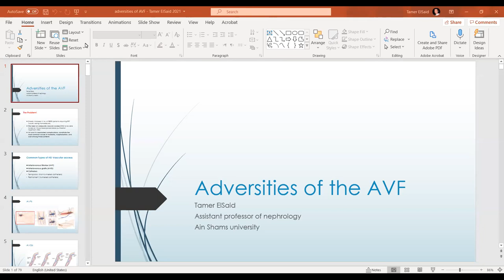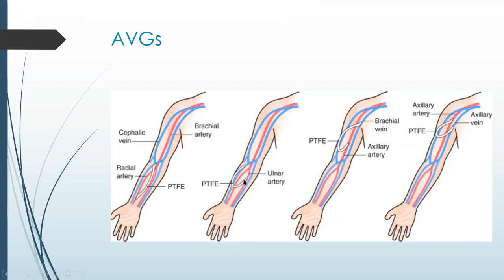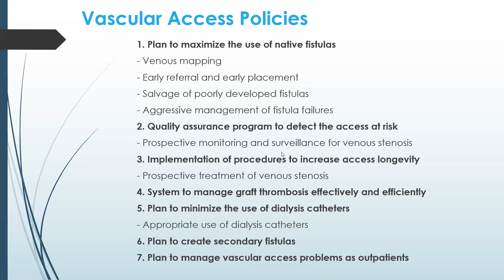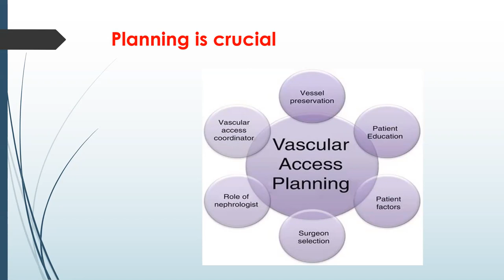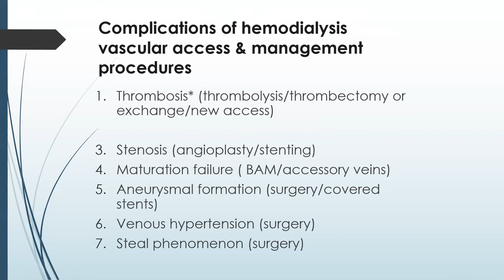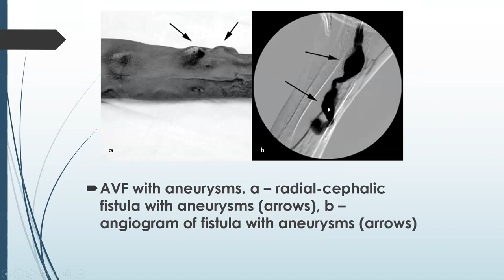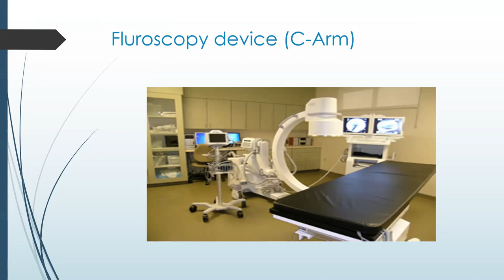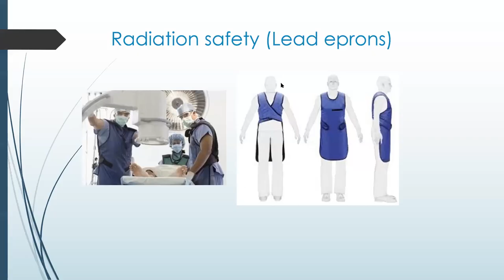Adversities of AV fistula. Dr. Tamer Wahid Elsaid. 28/4/2021